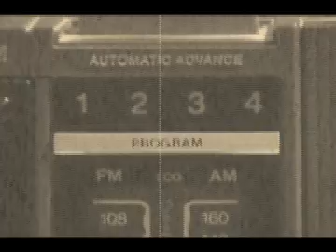Bouncy Ballers (Wham Sandwich)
A funny spoof on skate videos - with class
WHAM SANDWICH!